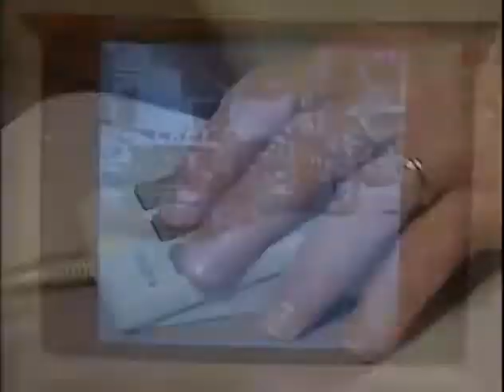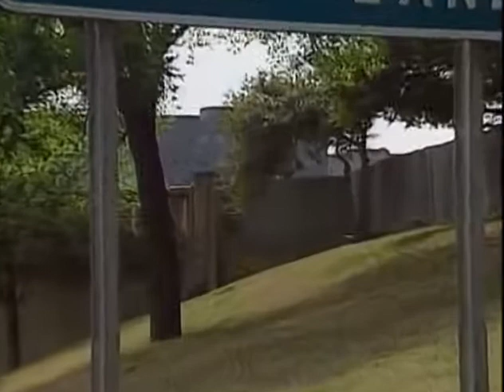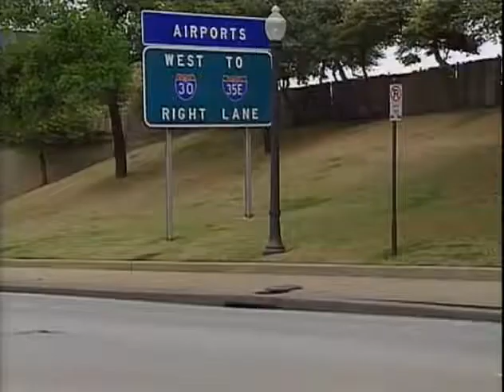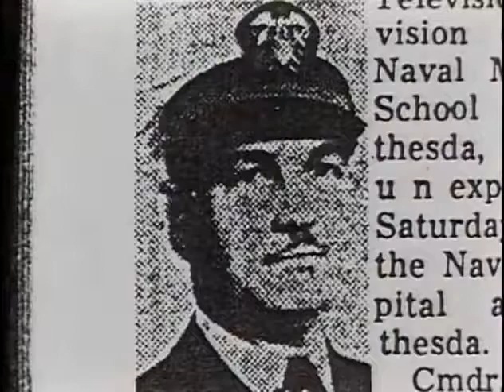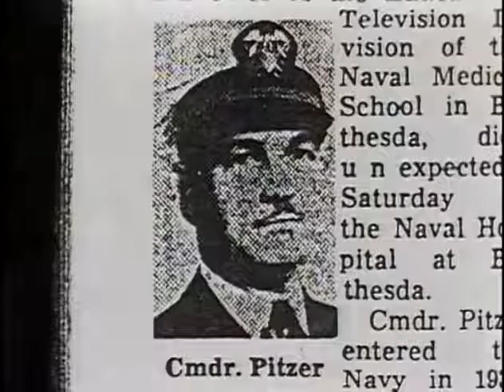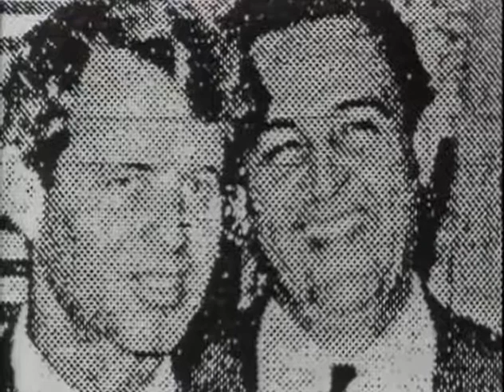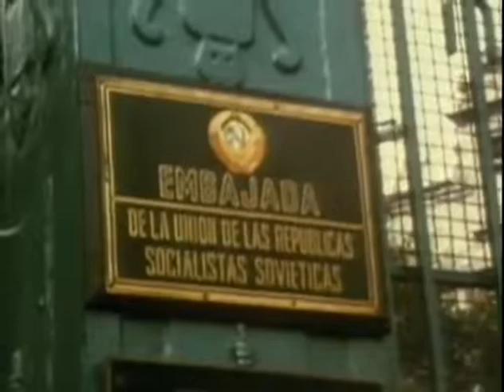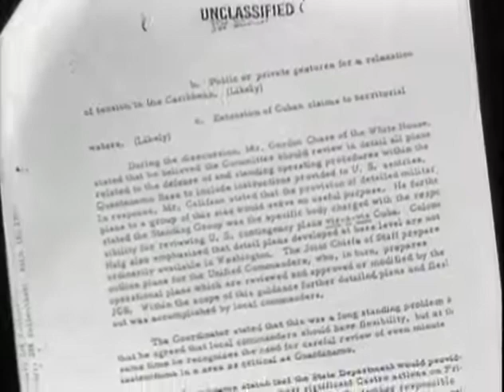The Men Who Killed Kennedy - Ep. 6 - The Truth Shall Set You Free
This is part 6 of a 9-part documentary series called TheMenWhoKilledKennedy. The first 2 parts aired in 1988 and were created by a British television network called ITV. These original episodes were edited down to 3 and broadcast in the U.S. after rights to the episodes were bought by Arts & Entertainment Company.

The next 3 episodes were added in 1995 and the rights were held and it aired on both ITV and in the U.S.

Finally in 2003, the final 3 episodes were created by the History Channel and met with much controversy, especially the last on which implicated Lyndon B. Johnson as a possible perpetrator.

Episode 6 explores the evidence and deeply seeks for the truth in this case. We hear from Marina, Oswald's wife, who believes LHO was innocent. We've got another photo expert as well who concludes the President was killed from the front. He carries this burden and also the burden of proof.

This episode also explores the shooter in the storm drain theory and the evidence and study are both interesting and compelling. What truth can you find in this episode?